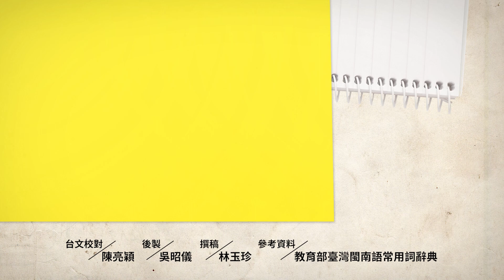破格喙 phuà-keh-tshuì / 屎桮喙 sái-pue-tshuì / 大妗喙 tuā-kīm-tshuì｜台語字 珍趣味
😎 全新【台語字 珍趣味 2023】攏佇遮！